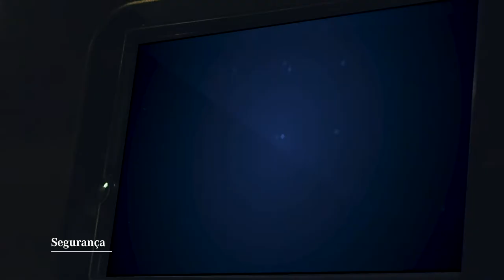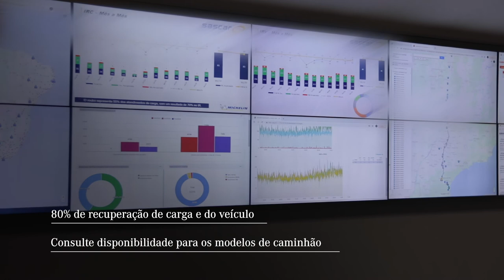Mercedes-Benz - FLEETBOARD BY SASCAR para que serve?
Mais uma super novidade da Marcedes-Benz para deixar sua vida ainda com mais comodidade.